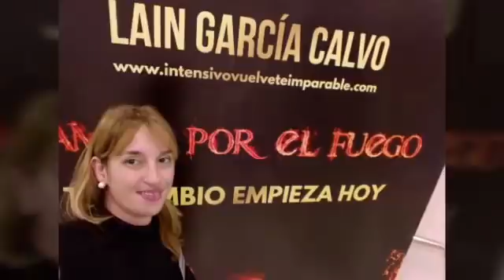Orgulloso de mi equipo del INTENSIVO ¡VUÉLVETE IMPARABLE!